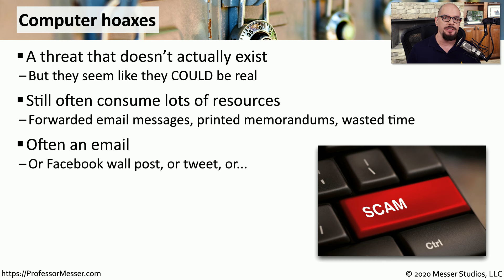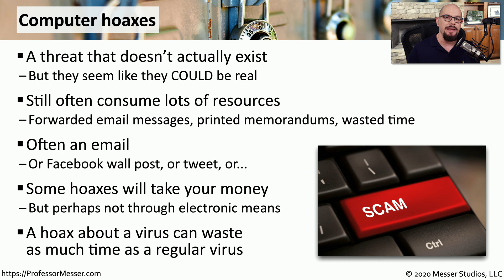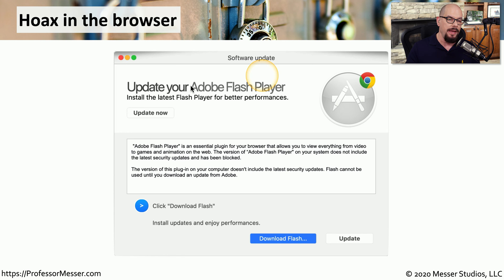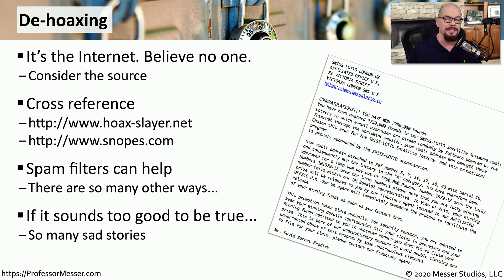Hoaxes - SY0-601 CompTIA Security+ : 1.1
It’s the Internet, so you can’t believe everything you see or read. In this video, you’ll learn how to identify hoaxes and I’ll share some hoaxes that I’ve found during my normal workday.